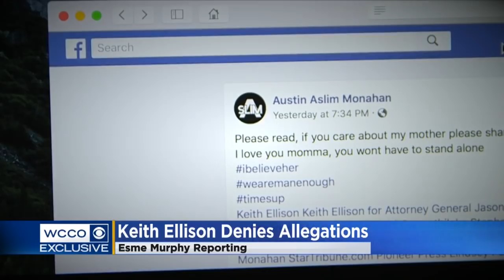‘We Don’t Have To Destroy Each Other’: Ellison Denies Allegations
An emotional Congressman Keith Ellison is speaking out about the MeToo allegations against him, reports Esme Murphy (2:45).